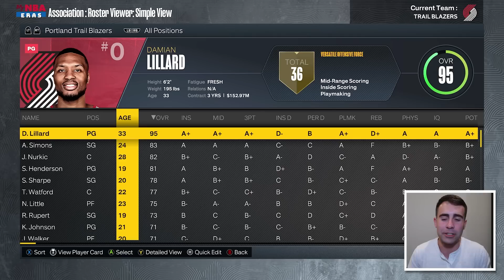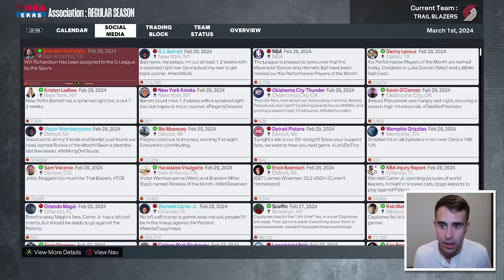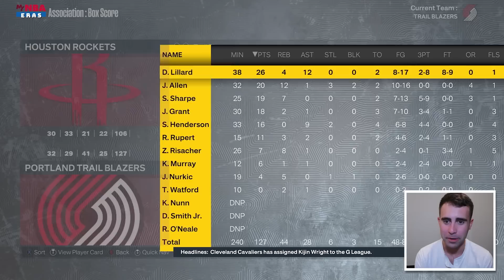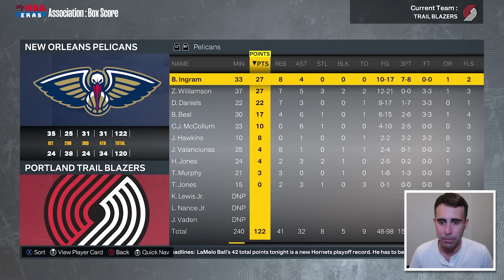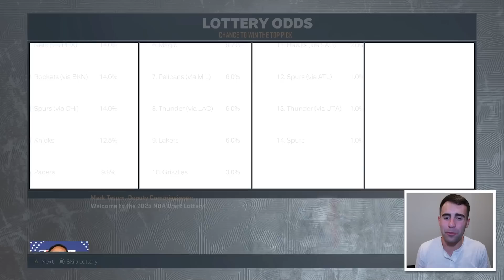The Trailblazers Make No Sense, Let's Rebuild Them with SCOOT Henderson